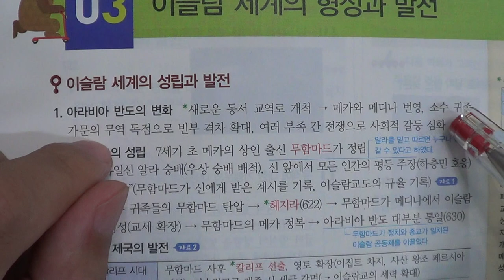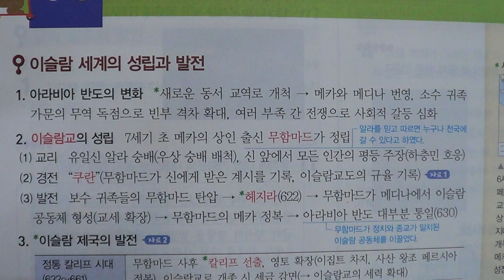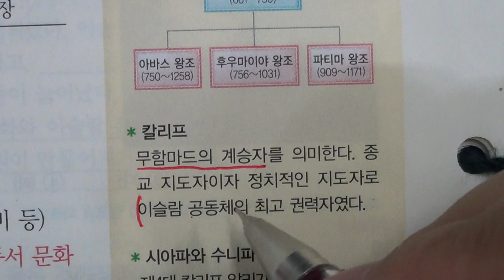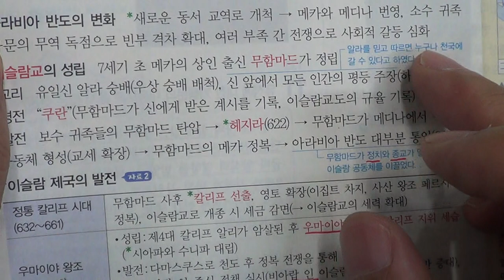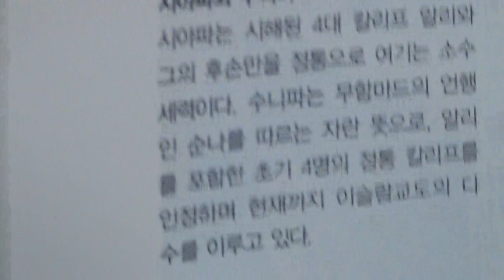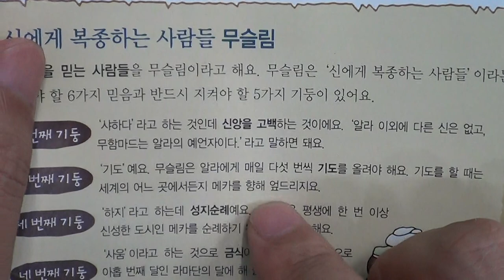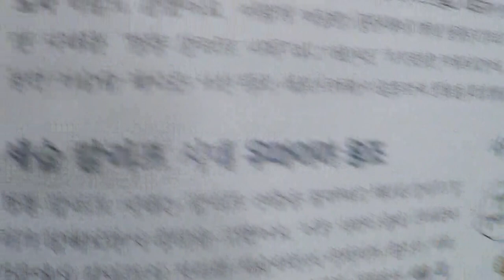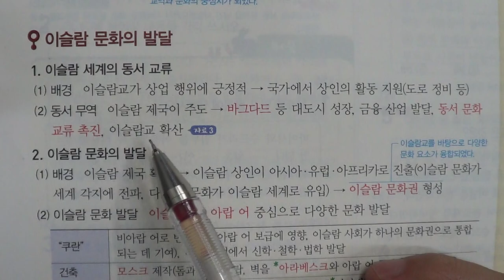■중등부 2학년 역사 8단원 3 이슬람 세계의 형성과 발전■2학기 중간고사■송도신도시 송도 학원 종합학원 신송중 박문중 신정중 해송중